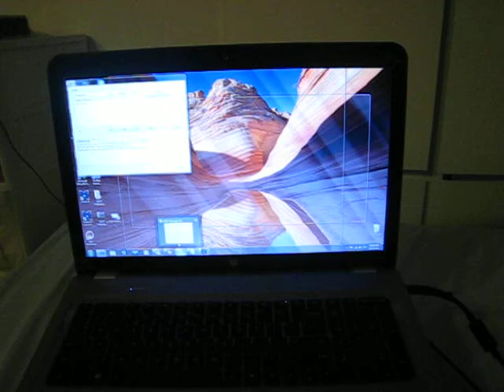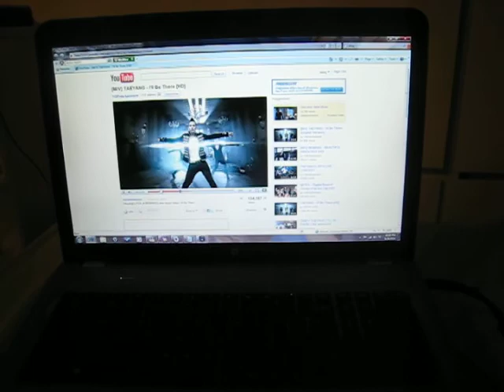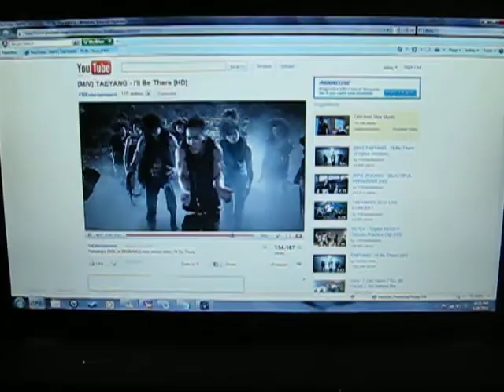I'll Be There - Taeyang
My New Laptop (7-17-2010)